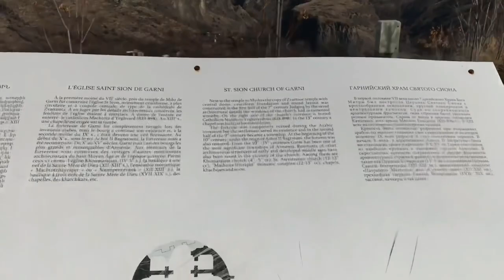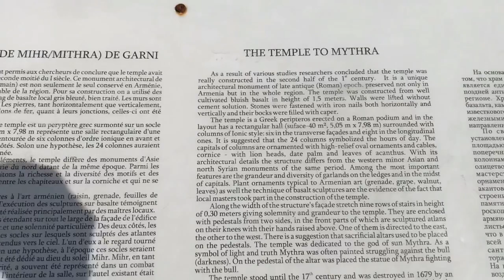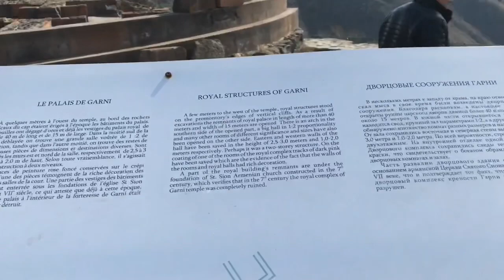Garni temple - Armenia travel diary The Most Mysterious Temple on Earth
One of the heritage site of Armenia the Garni temple